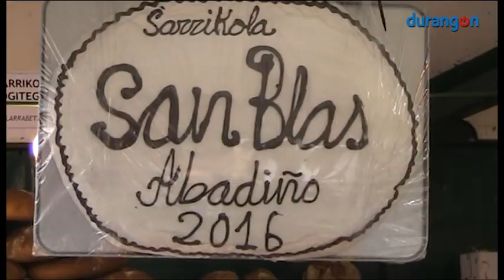Eguraldi kaskarra baina giro ederra